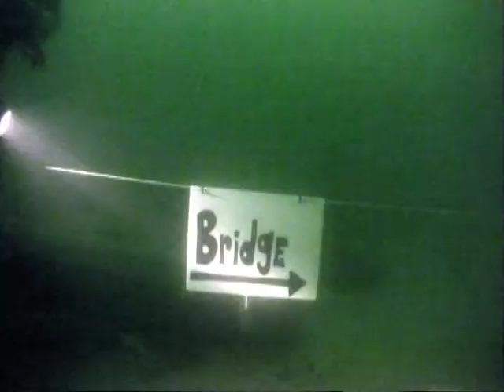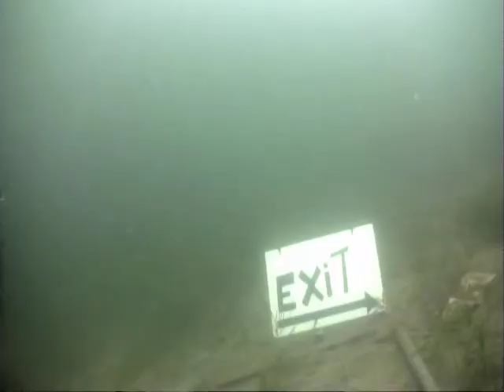WKS - Nelson Underwaterfront.mpg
Come and explore the Nelson Underwater Park with West Kootenay Scuba from Salmo BC. Cliff Gold from West Kootenay Scuba has his annual treasure hunt at this site and has run a rope system of navigation aids around the wrecks. If you are interested in becoming a diver and diving this great local dive site call Cliff Gold at 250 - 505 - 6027.